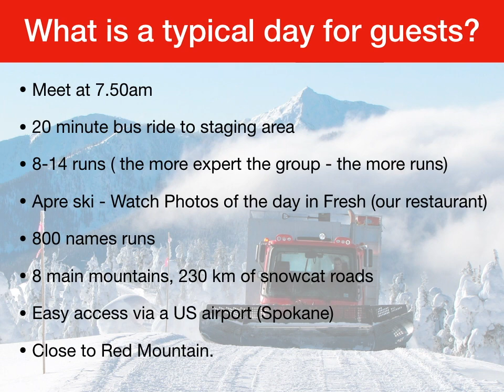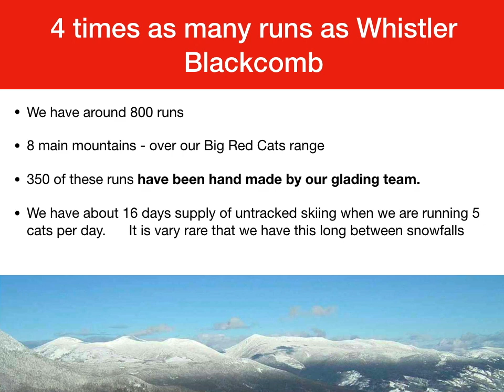Team Drummond 1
This video is about Team Drummond 1